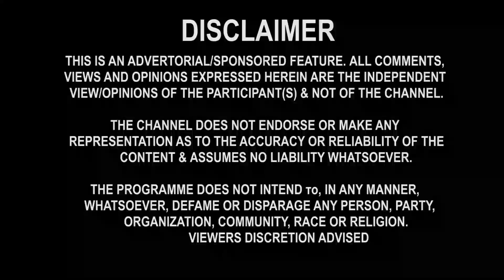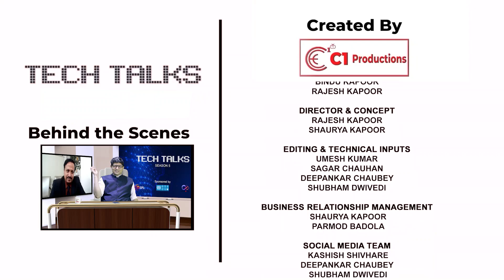Mr. Aashish Arora & Mr. Aseem Kapoor on Tech Talks I Season - 05 | Ep - 01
Tech Talks

This is a talk show where Mr. Rajesh Kapoor invites dignitaries and experts from various fields and discusses their journeys and Dr. Naveen Dham also share their expertise in cyber security

It can also be viewed on Times Now Navbharat.

To know more, check out the following -

All Copyrights Held By
C1 Productions Pvt. Ltd.
B-16, Bhagwan das Nagar,
East Punjabi Bagh, New Delhi, India